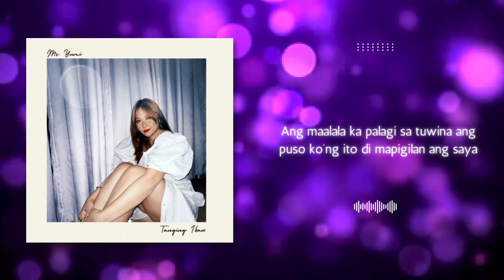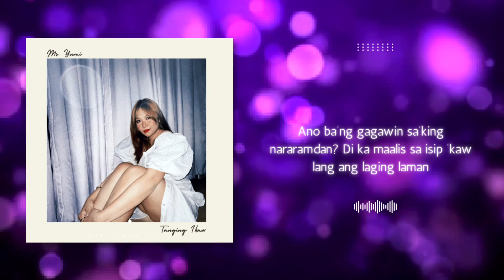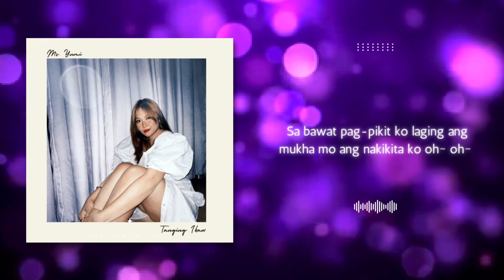Ms. Yumi - tanging ikaw (Lyric Video)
Ms. Yumi - Tanging Ikaw (Official Lyric Video)

Credits:
-Music Producer: Siobal-D of Repablikan Syndicate
-Music Arranged by: J-Slim of Marshall Records
-Songwriter/Lyricist: Yumi Ortigas

Special Thanks to:
-PR Team: Yumi Rubio, Henri Hennesey Abad, Kate Ortigas, Nica Reyes, William Cruzana
- Photographer: Yumi Rubio
- Wardrobe and Stylist: Yumi Rubio
- Music Analyst: Bettina Riva Limpin
- Editor: Hannah Angelou Antonio
- Repablikan Syndicate: Siobal-D, Kakin, Lirico, Expo, Flict-G & Numerhus
- TMP
- Dougbrock TV

Yumi Ortigas of REPABLIKAN SYNDICATE